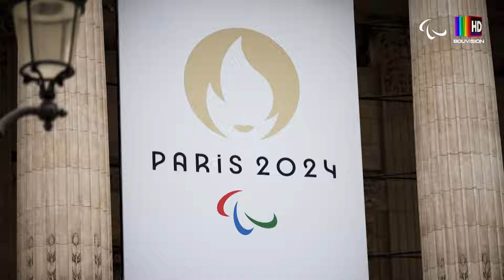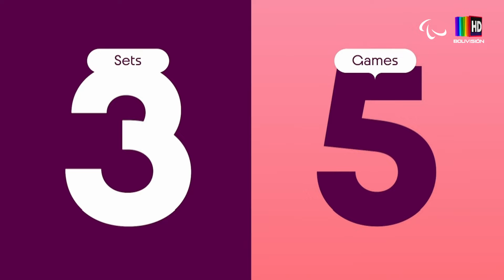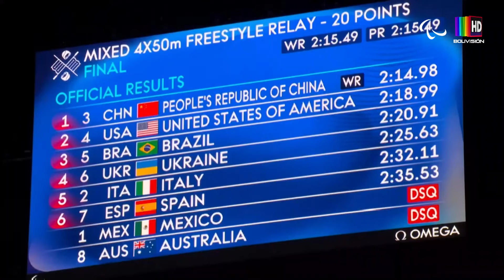MEJORES MOMENTOS DE LOS JUEGOS OLÍMPICOS PARÍS 2024 - PARTE 1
LOS MEJORES MOMENTOS DE LOS JUEGOS PARALÍMPICOS DE PARÍS 2024 YA ESTÁN AQUÍ 🥳🎉

Revive junto a Bolivisión los mejores momentos de la mayor competición internacional del mundo para atletas con capacidades especiales, te mostramos lo más destacado del jueves 29 de agosto. 🤩

Porque somos el canal oficial de los JJPP2024. 😉